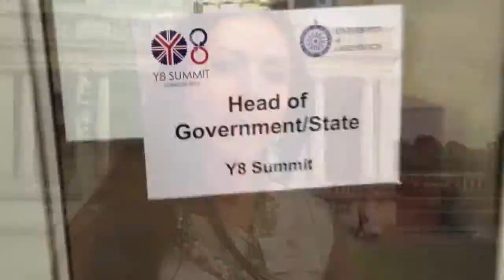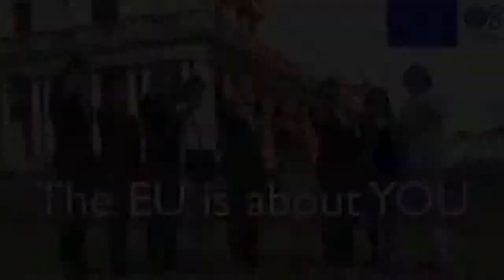Our trip to the Y8London Summit 2013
帕特里克 赫尔德
Patrick Held
Wendelhöfen 8
95445 Bayreuth